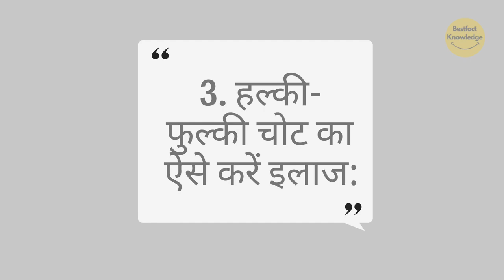जानिए हींग से जुड़े ये 4 हैक्स | Know these 4 Hacks Related to Asafoetida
bestfact knowledge,
asafoetida,
asafoetida homeopathic medicine,
asafoetida making process,
asafoetida powder,
asafoetida plant,
asafoetida 30 homeopathy in hindi,
asafoetida benefits,
asafoetida pharmacognosy,
asafoetida q homeopathic medicine,
asafoetida 30 homeopathic medicine benefits,
asafoetida benefits,
asafoetida benefits in tamil,
asafoetida business,
asafoetida business malayalam,
asafoetida benefits in hindi,
asafoetida bangla,
asafoetida benefits for babies,
asafoetida benefits for weight loss,
asafoetida buttermilk,
asafoetida business in india,
asafoetida benefits,
asafoetida best brand,
asafoetida benefits in urdu,
asafoetida beans,
best asafoetida powder,
buttermilk with asafoetida benefits,

bestfact knowledge,
hing ke fayde,
hing ki kheti,
hing kachori recipe,
hing ka achar,
hing ka ped,
hing kaise paida hota hai,
hing khane se kya hota hai,
hing ko english mein kya kahate hain,
hing ki kheti kaise hoti hai,
hing kya hai,
hing ke fayde,
hing ke fayde aur nuksan,
hing ke nuksan,
hing ke fayde baccho ke liye,
hing ke totke,
hing ke kya fayde hain,
hing ke upay,
hing ka ped,
hing ke fayde baba ramdev,
hing ke fayde bacho ke liye,